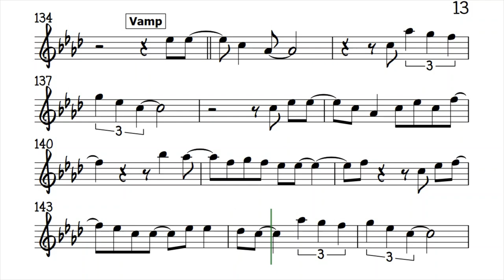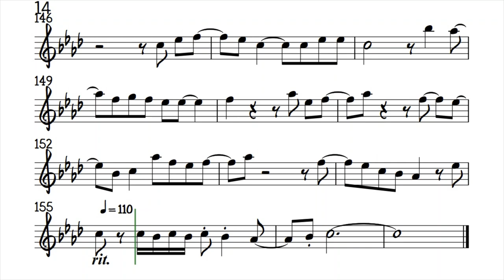Reasons by EWF ALTO FLUTE Sheet Music Backing Track Play Along Partitura